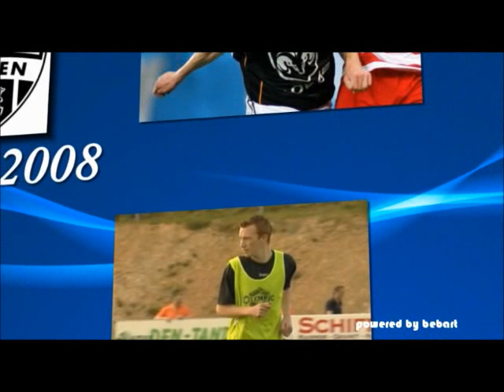Brüls Christian 2011 2012